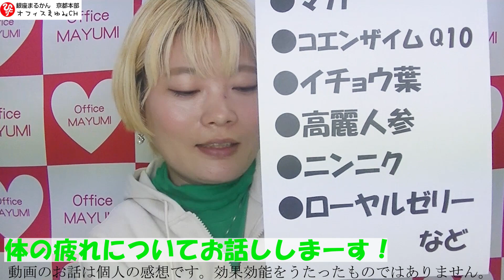【体験談】長時間ドライブしても疲れ知らず！？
(10:00～18:00 ／日祝休)